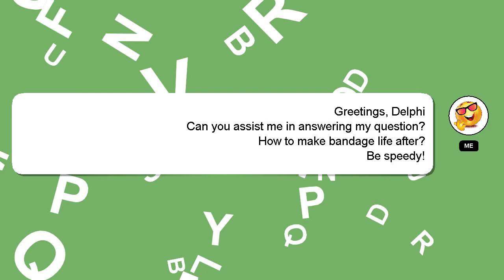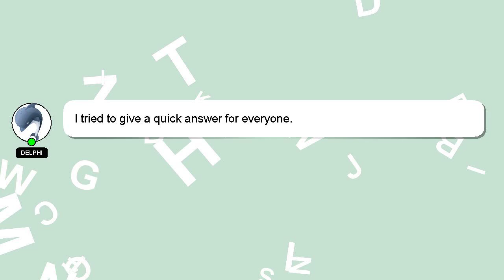How to make bandage life after?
An introduction to myself in a few words, Hi there, I go by the name of Delphi. I can provide you with assistance to help you answer your questions. - How to make bandage life after?

Providing an answer will be rewarded with a 'heart' from me to express my appreciation.

*2 What we are experimenting :*